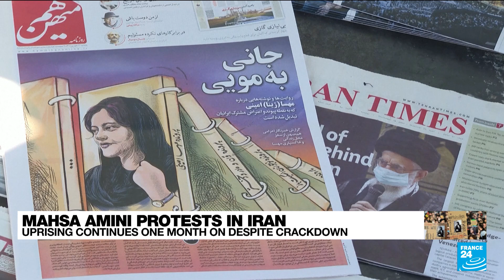Mahsa Amini protests in Iran: Uprising continues one month on despite crackdown • FRANCE 24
The protests have underlined pent-up frustrations over freedoms and rights in Iran, with many women joining in. The deaths of several teenaged girls reportedly killed while demonstrating have becoming a rally cry for more protests. France 24 Reza Sayah tells us more.